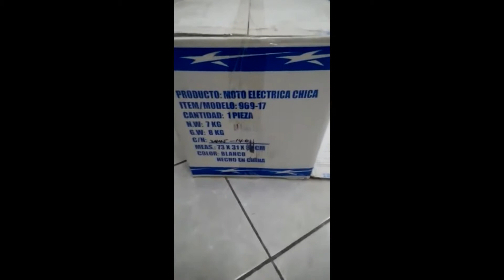MOTO PISTA CHICA ELECTRICA MACHUKA MOD. 969-17